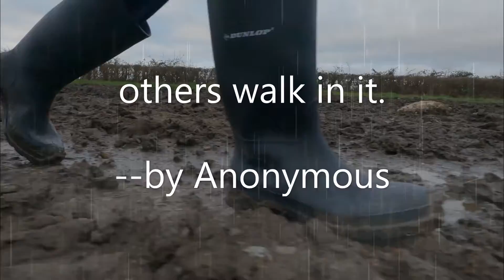Rain Quote| Rainy Day Quote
A quick bit of inspiration for you, to the point and easily remembered.

Music "Touch and Sound" by Juan Sanchez from Pixabay
Pixabay license

Video Clip: Children's drawing of family in rain with open umbrella
Video clip by: Pixsource from Pixabay
Pixabay license

Video Clip: Rows of rubber boots used as flower planters
Video Clip by: Bernhard Rauch from Pixabay
Pixabay license

Video Clip: Closeup of person walking in the rain in rubber boots
Video Clip by: Up Filming from Pixabay
Pixabay license